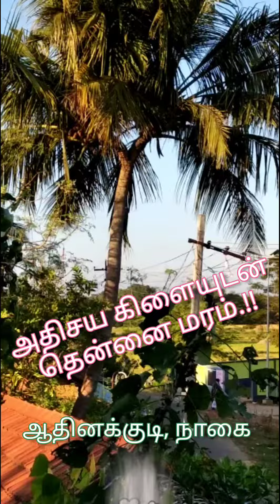tree with unbelievable branch | கிளையுடன் கூடிய அதிசய தென்னை மரம்